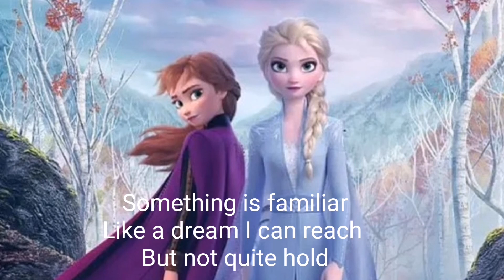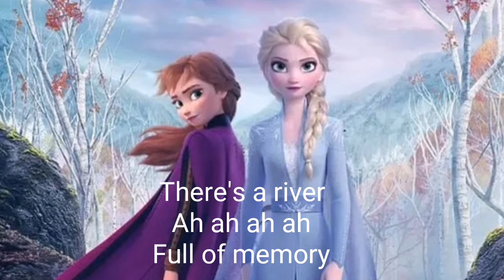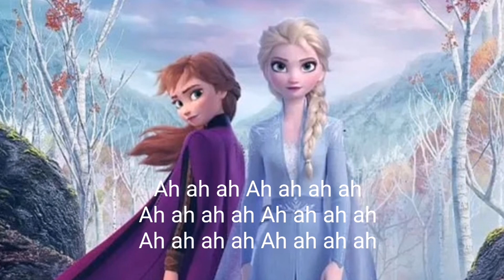SHOW YOURSELF | IDINA MENZEL AND EVAN RACHEL WOOD | AUDIO | LYRICS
Show Yourself
By: Idina Menzel and Evan Rachel Wood

Every inch of me is trembling
But not from the cold
Something is familiar
Like a dream I can reach but not quite hold
I can sense you there
Like a friend I've always known
I'm arriving
And it feels like I am home

I have always been a fortress
Cold secrets deep inside
You have secrets, too
But you don't have to hide

Show yourself
I'm dying to meet you
Show yourself
It's your turn
Are you the one I've been looking for
All of my life?
Show yourself
I'm ready to learn

I've never felt so certain
All my life I've been torn
But I'm here for a reason
Could it be the reason I was born?
I have always been so different
Normal rules did not apply
Is this the day?
Are you the way
I finally find out why?

Show yourself
I'm no longer trembling
You are the answer I've waited for
Oh, show yourself
Let me see who you are

Come to me now
Open your door
Don't make me wait
One moment more
Oh, come to me now
Open your door
One moment more

There's a river
Ah ah ah ah
Full of memory
Come, my darling, homeward bound
I am found

Show yourself
Step into the power
Throw yourself
Into something new
You are the one you've been waiting for
All of your life
Oh, show yourself